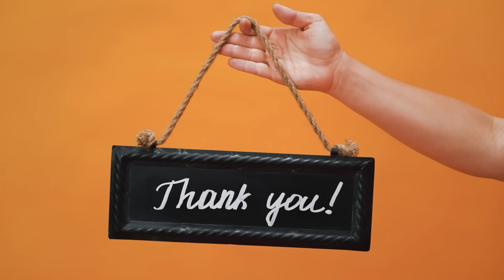DHALINYARADAAN IN SIDAAN LOO BAHDILO WAA QALAD LONDON 🇬🇧 WAA MEEL HOOGTEY